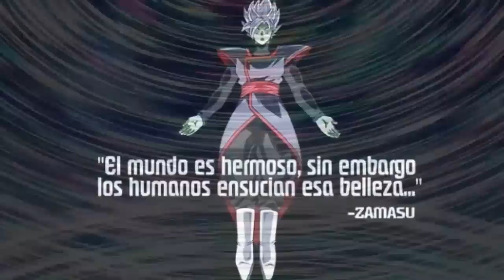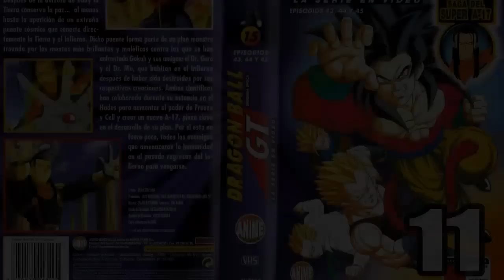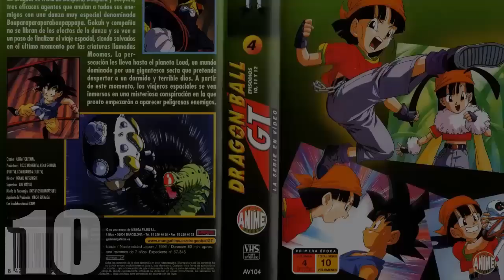TOP 8 PEORES SAGAS DE DRAGON BALL | RANKING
Directo en la nostalgia. La siguiente parte serán las 7 mejores